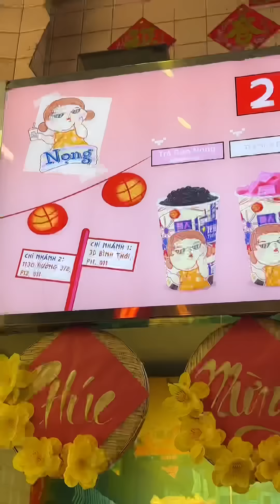Đã cái nư với xô “tà tữa” 2 lít - TIKTOK CAO HOÀNG MẪN